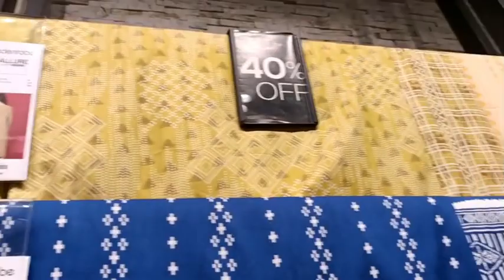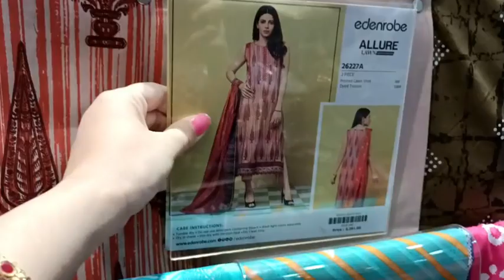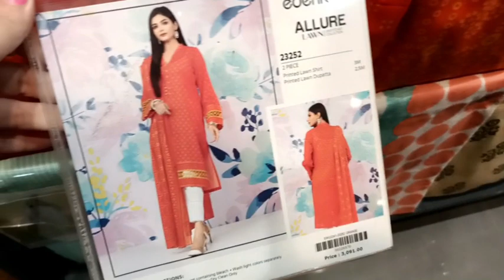Edenrobe Flat 50% OFF Sale 17th Sep 2023